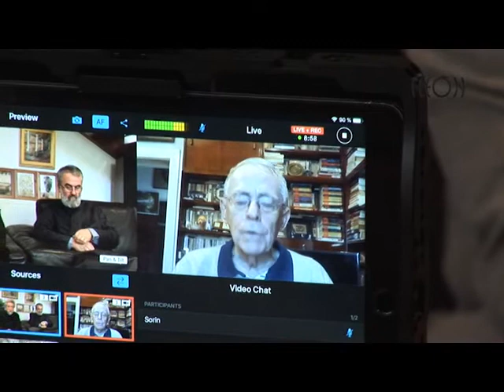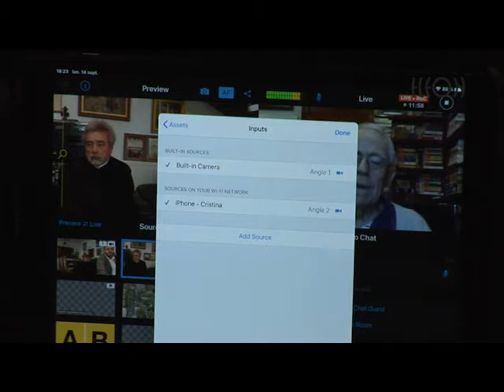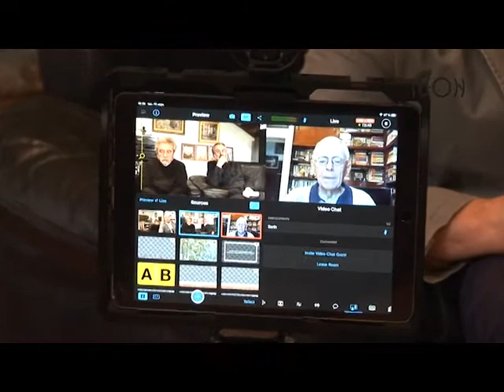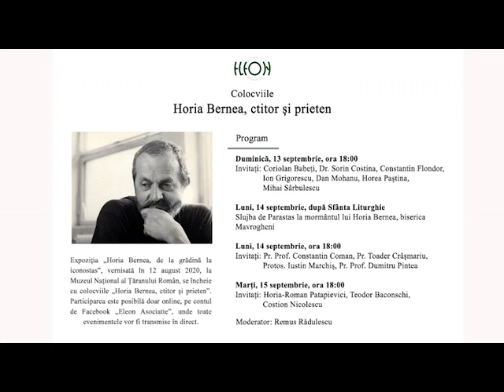Colocviile "Horia Bernea, ctitor şi prieten", A doua Seară - 14 septembrie 2020